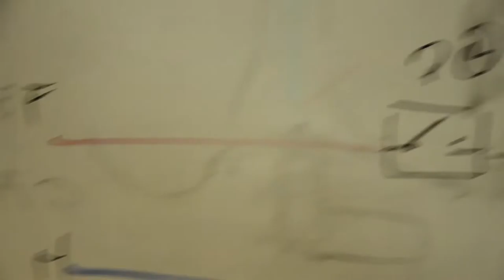Lugares de la Comarca CFP 403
Presentamos en el Informativo encuentro ente el Centro de Formación Profesional 403 de Carmen de Patagones. Un espacio de formación, de aprendizaje abierto a lxs vecinxs de la Comarca